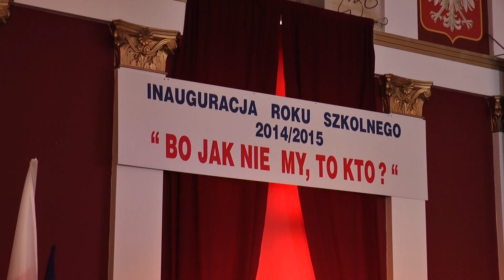20140901 PIERWSZY DZWONEK, ROK SZKOLNY CZAS ZACZĄĆ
Nie tylko pogoda przypomina nam że wakacje dobiegły końca. Dziś pierwszy dzwonek usłyszeli tez uczniowie.
Przy okazji uroczystości obchodów dnia 1 września, dyrektor nowopowstałego Centrum Kształcenia Zawodowego i Ustawicznego nr 1 przy ul. Kozielskiej powiedział kilka słów o celach, jakie przyświecają władzom szkoły w nadchodzącym roku szkolnym.
O odczucia związane z powrotem do szkoły zapytaliśmy również samych uczniów.